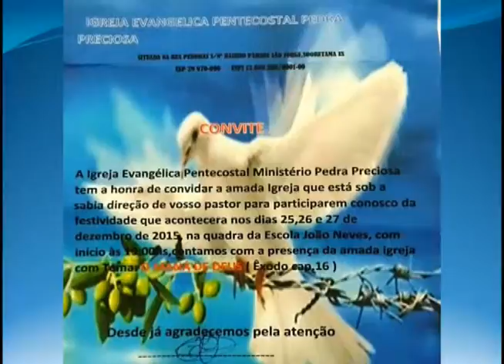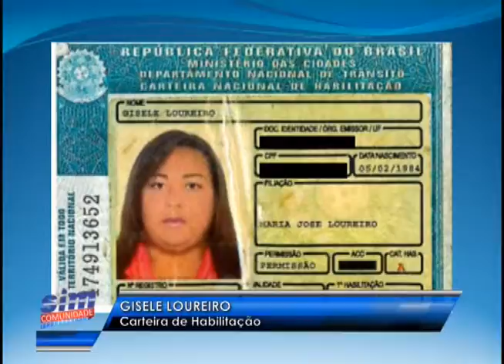Sim Comunidade 23 12 2015